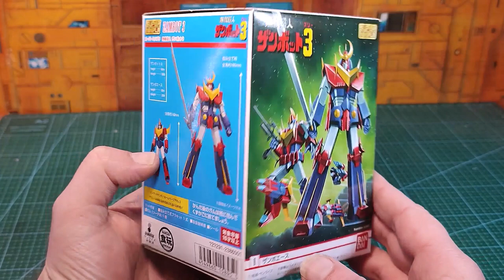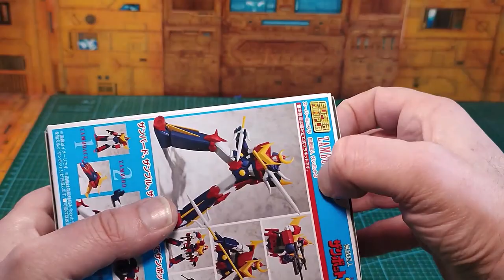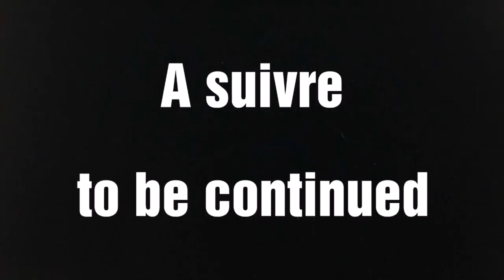Mèkommencétikonfè ?? Tuto de montage Bandai Super Minipla / SPM : Zambot 3